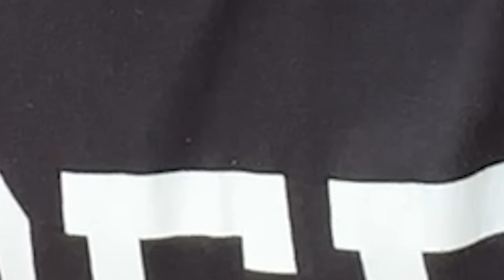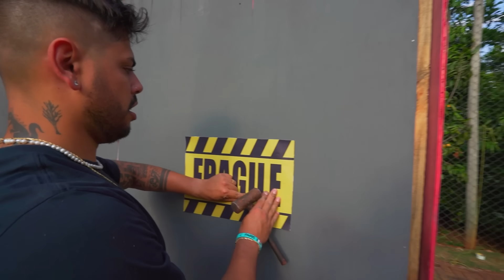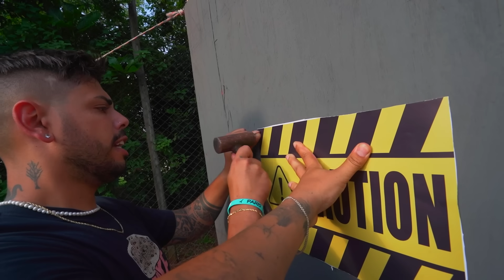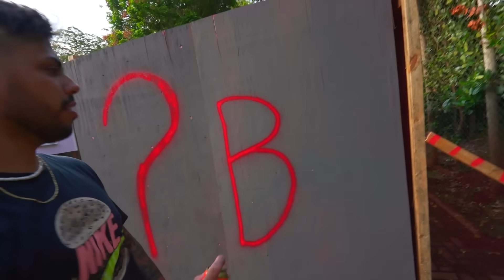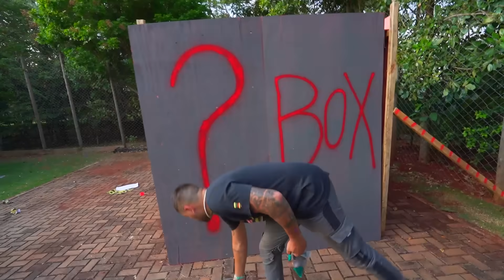MEU CARRO NOVO CHEGOU * ESTA DENTRO DESSA CAIXA MISTERIOSA *